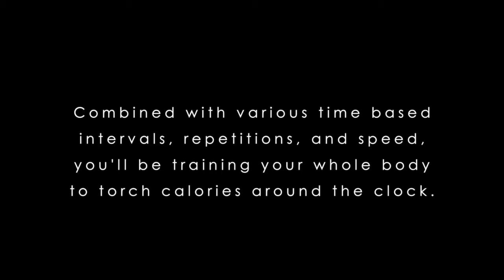Athletix CONDITIONING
Athletix CONDITIONING is a combo of Body Weight & Powerbags using HIIT Circuits to increase Fitness, Strength & Control of movements. Performing functional, full-body exercises is essential to getting a balanced body & boosting your metabolism so you'll be total body training while torching calories.

Join us at our next Athletix CONDITIONING class on our Intro Week Special for just $20 so you can have unlimited access to 7 days of training on Bondi Beach.